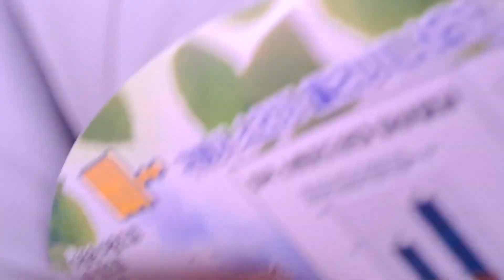짱짱 짱 에버그린 환경본부 회원님 과 가덕도 바다로 떠나요 ㅎㅎ ㅎㅎㅎ ㅎㅎ